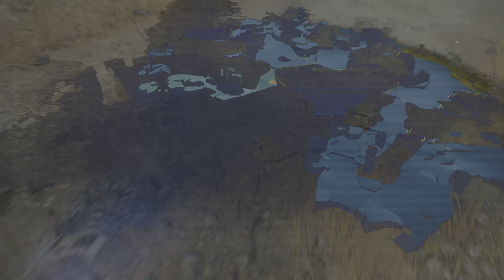STAR WARS Jedi: Survivor #45